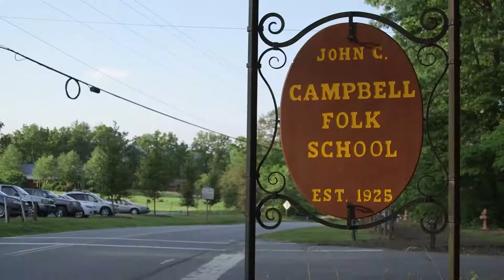While We Are Together: The Brasstown Morris Dancers Documentary | Teaser Trailer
A documentary film about the playful, loving people of rural Brasstown, North Carolina, their connection to the John C. Campbell Folk School, and their mass participation in English Morris Dancing.

Now available on Prime Video to stream for free